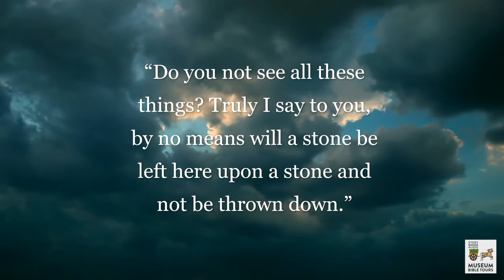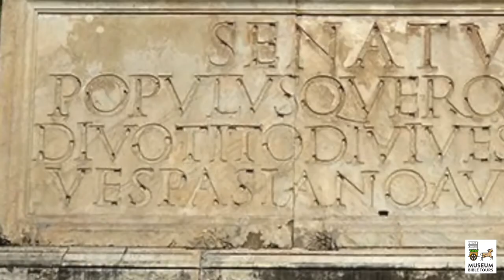Arch of Titus [Preview]